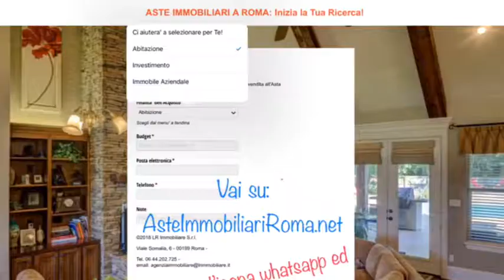ASTA IMMOBILIARE MILANO PROVINCIA: AsteImmobiliariRoma.net